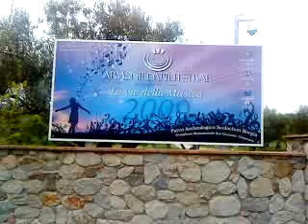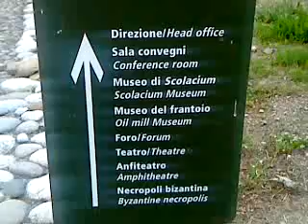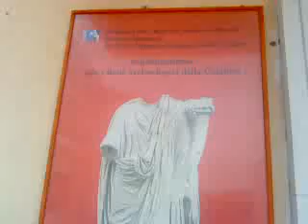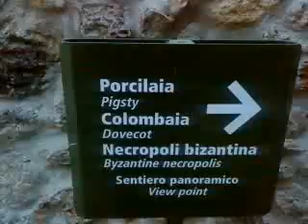tele video catanzaro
parco roccelletta di borgia (cz) prima parte